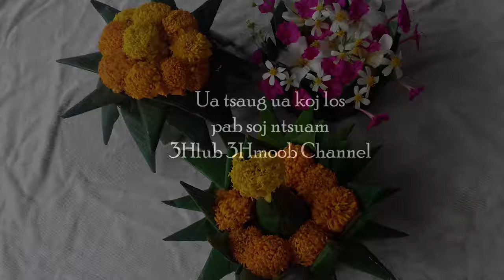Hluas nkauj Ua Kab thong ສາວລາວເຮັດກາທົງ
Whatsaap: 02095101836